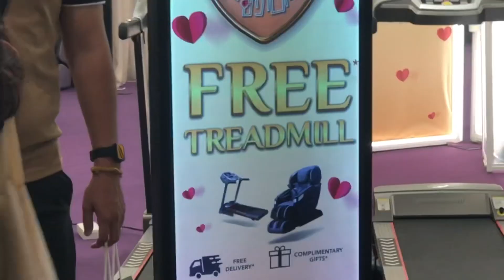“OGAWA” 1 UTAMA | “BIG SALE” “BUY 1 FREE 1” | PARENTS DAY | MOTHERS DAY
OGAWA is a Malaysian health and wellness retail store established in 1996. It has successfully grown into the leading player in the design, development and marketing health and wellness equipments in Malaysia.